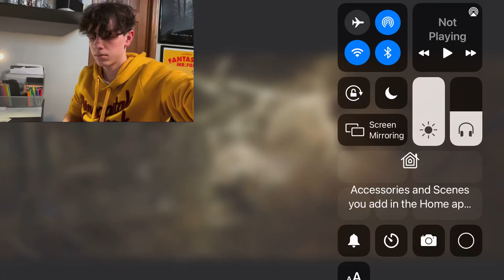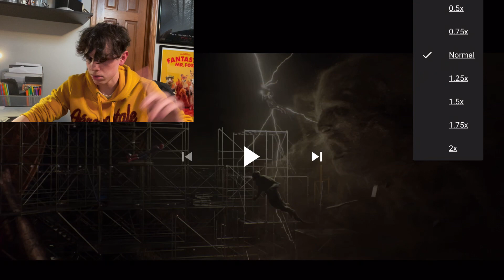Spider-Man no way home Trailer Breakdown. (Confirmed Tobey & Andrew)